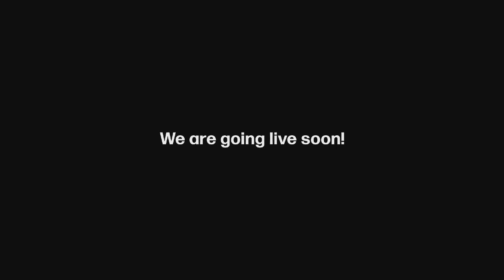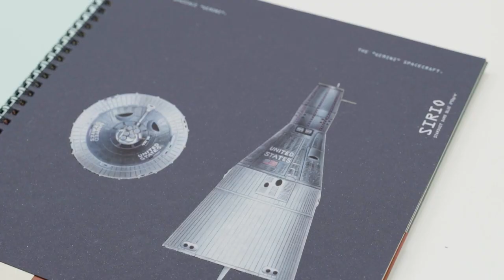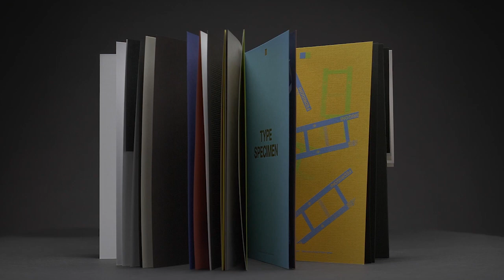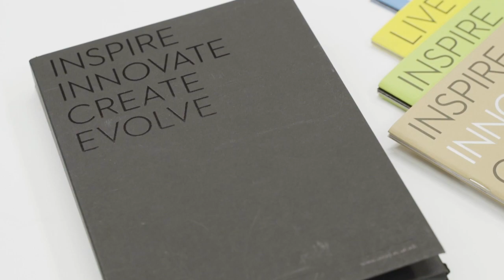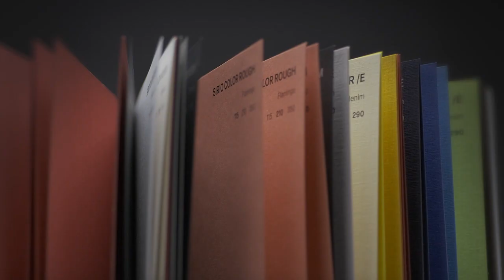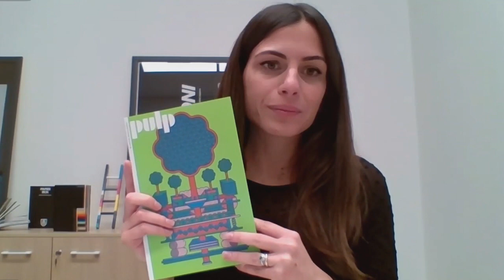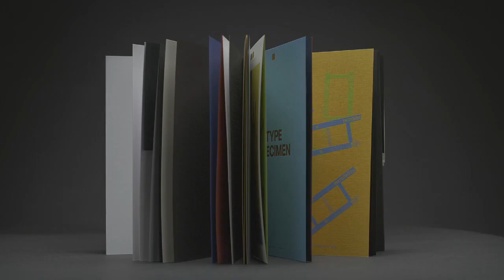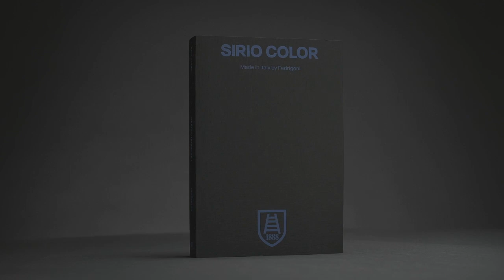Carte Colorate & Sirio Color - Il Talk | Paper Box Experience (in IT)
con Alice Marchetti, PRODUCT MANAGER, FEDRIGONI e Simone Lucchi, TECHNICAL CUSTOMER CARE SPECIALIST FEDRIGONI.

IT - L'evento digitale per creativi, stampatori e chiunque sia coinvolto in un processo creativo con la carta come ingrediente principale.